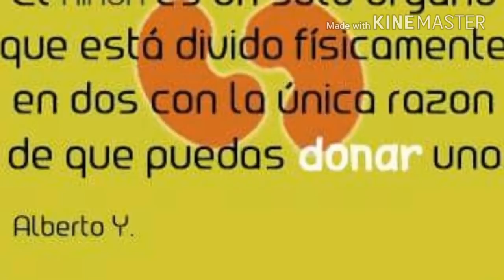Fósforo alto??? ...insuficiencia renal cronica HEMODIALISIS Y DIALISIS PERITONEAL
Amigos aquí les dejo este tip para los pacientes renales q tienen problemas con el fósforo alto y las terribles comezones q nos dan